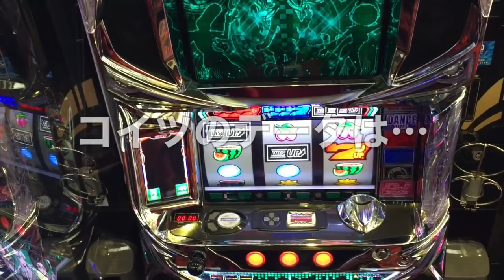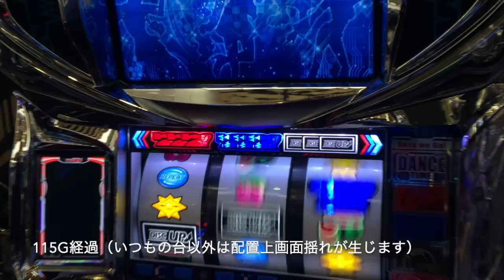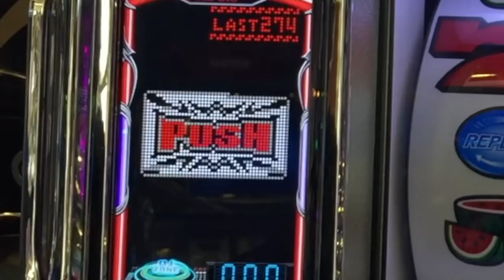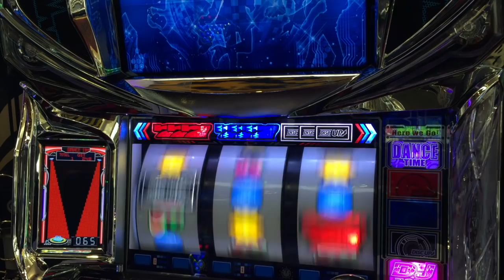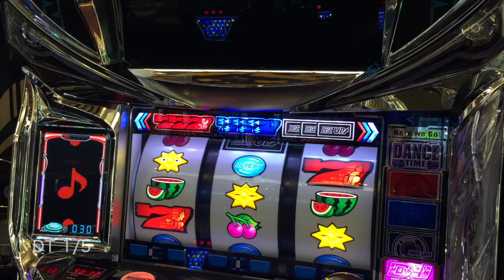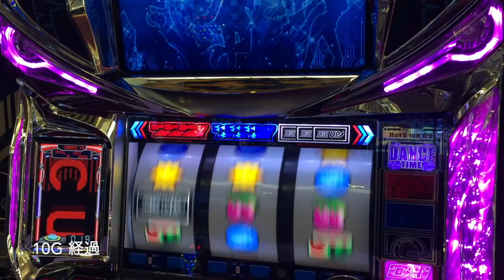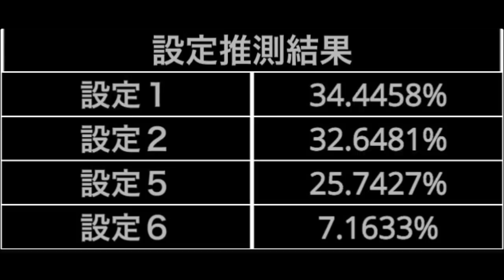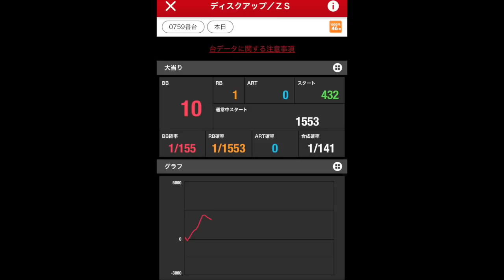ディスクアップでしか出せないズルスベり＆秀逸美麗目！？マイナス１，２００枚スタートからの奇跡は起こるのか？人生詰んだバツイチ独身40歳が挑むガチンコ実践記録 第８１回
40歳断崖絶壁人生の生き様をご覧くださいませ…！

2021年 目標その①

２月２１日(日)
３月２１日(日)
４月１７日(土)
５月１５日(土)
６月１９日(土)

2021年 目標その②

2021年 目標その③